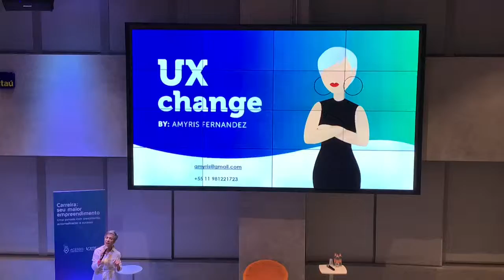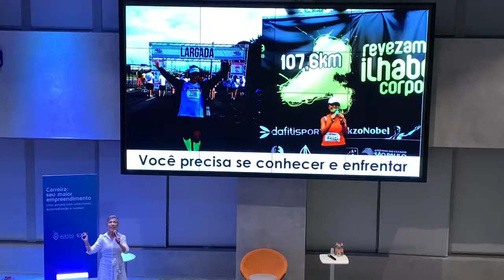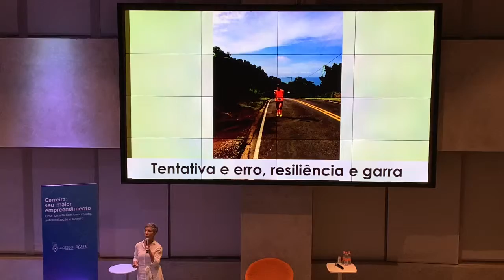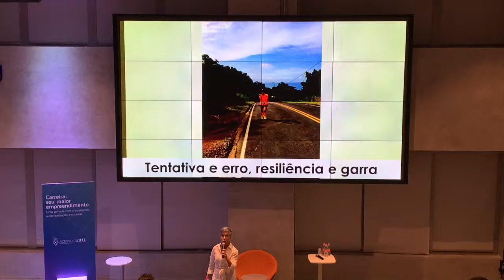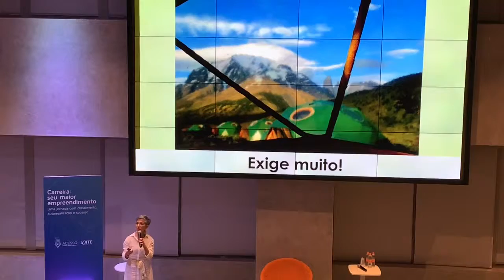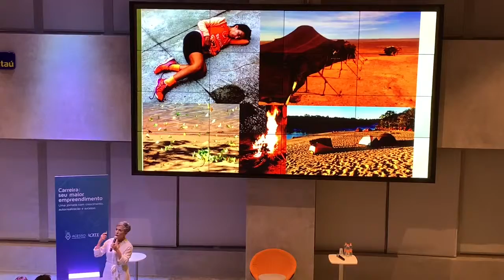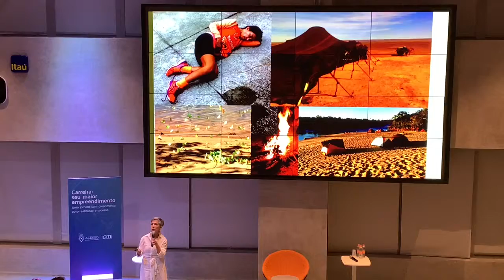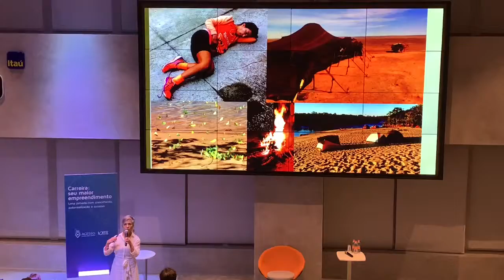CARREIRA - Desafiando a zona de conforto - Amyris Fernandez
Amyris Fernandez: Desafiando sua zona de conforto: Born to be wild!
Saia do conforto! Essa é a dica de Amyris Fernandez para quem quer ser protagonista de seu sucesso profissional. Sempre em busca do novo e do inusitado, a Amyris vai abordar sobre os altos e baixos de um processo de construção da carreira, por meio de sua própria vivência em 37 anos de experiência, que a levou à diretoria de empresas de publicidade, varejo e e-commerce, além de 25 anos de atividades acadêmicas em universidades tradicionais e startups, como FGV e Digital House.